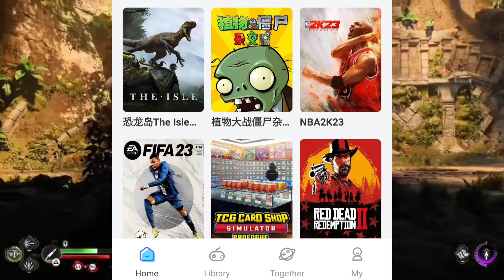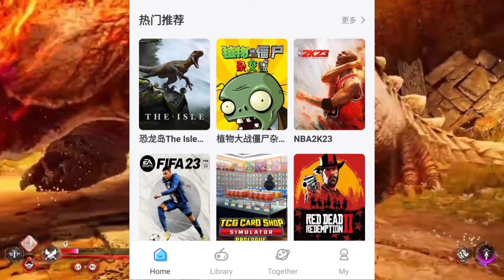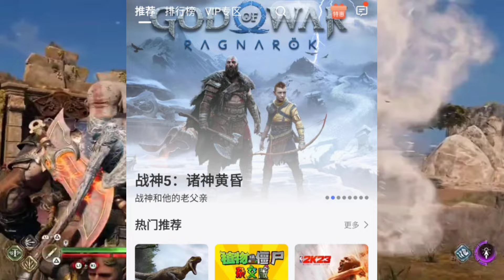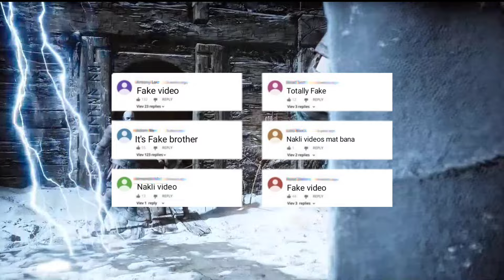How To Play God Of War Ragnarok Game On Android. | Crazy Gamerz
Play God Of War Ragnarok Game On Android. | God Of War Ragnarok | Crazy Gamerz |.

Hey everyone in this video I am going to show you that how can you play the famous pc game God of war ragnarok on your android device.

So if you guys enjoyed the video then make sure to leave a like and if you guys like my content then make sure to hit that subscribe button so you'll never miss any updates regarding my videos.

In this channel Crazy Gamerz, I usually upload different gaming videos of Android and PC so if you like that type of content then you are most welcome.